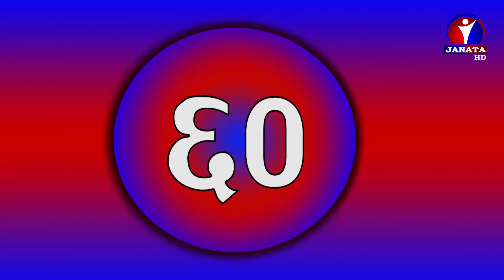शत % समाचार || 2078 Ashwin 11